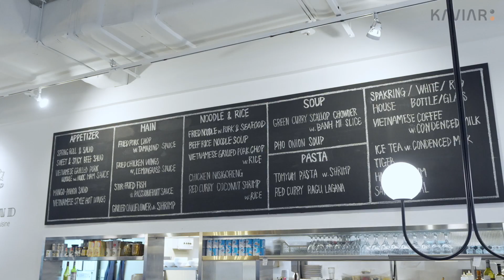13년의 노하우가 고스란히 담긴 타마린드의 분짜 레시피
요리에 대한 사랑으로 13년동안
베트남식 다이닝에 열정을 쏟으신 이돈희 셰프👨🏻‍🍳
맛에서도 단연 1위라고 말할 수 있는 타마린드의
분짜 레시피를 소개합니다.✨

▶타마린드 바로가기!

▶다양한 셰프들의 소식은 아래에서 확인! 👇✨